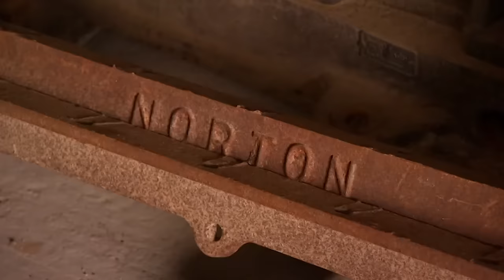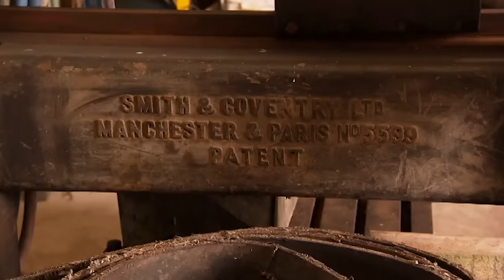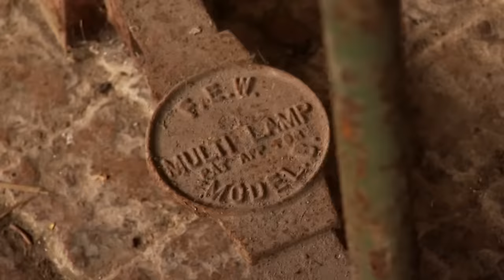How A Father-Daughter Duo Created A Thriving Prop Business! 🤑 | Salvage Hunters | House to Home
Drew and Tee head to Derbyshire where a father-and-daughter duo have turned their passion for salvage into a thriving props business.

What was your favourite antique from this episode? 👀

Salvage Hunters - From Season 5 Episode 4: This massive warehouse is home to a slew of oversize industrial antiques as well as a few must-have gems. Down the road in Worcester, the chaps hunt for hidden treasure at an 11th-century fortress turned manor house. And although the items inside are either too expensive or modern, the garden features a few fabulous cast-offs. Later, an old-school London salvage yard features some amazing finds at big-city prices. And after sifting through layer upon layer of stuff, Drew uncovers some heavy-duty vintage ironwork.